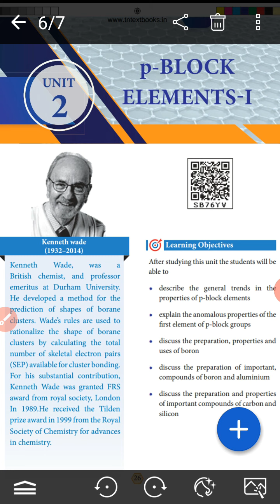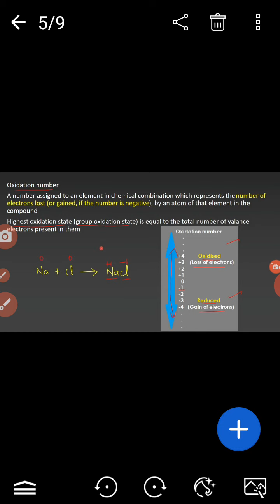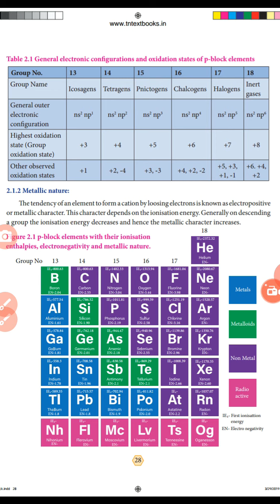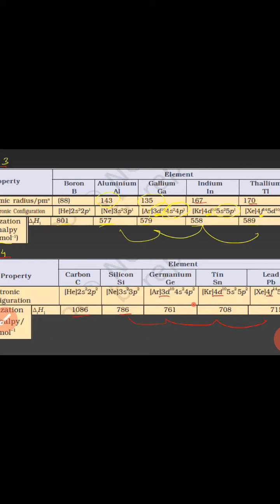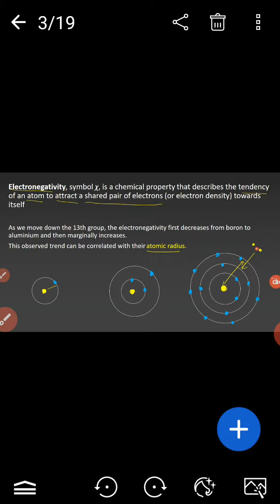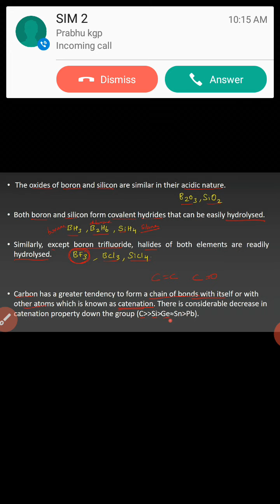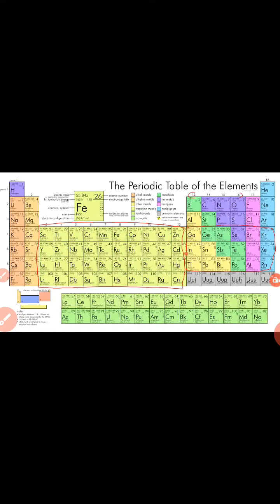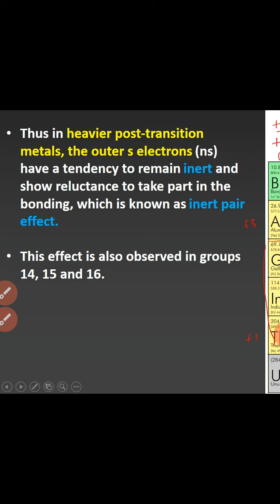12TH CHEMISTRY CHAPTER -2 ( P- BLOCK ELEMENTS -I)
INTRODUCTION , PROPERTIES, INERT PAIR EFFECT